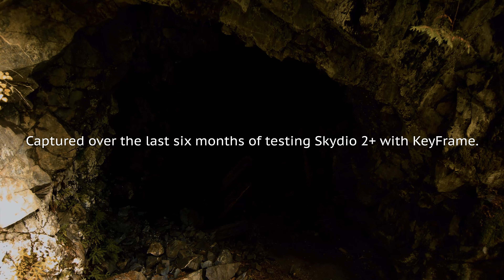Washington State 4K Drone Footage | Taska Black x DROELOE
I've been testing Skydio 2+ Drone w/ KeyFrame for the last 6 months and there's literally nothing else like this on the market. These are the highlights from three separate excursions into the wilderness of Washington State to test KeyFrame as well as the range and flight time of Skydio 2+.

Skydio has created something incredibly powerful with KeyFrame, and the updated range and flight time of Skydio 2+ is exactly what Skydio needed to make KeyFrame a truly ground shattering tool when paired with Skydio autonomy.

None of these shots are stabilized, reversed, or manipulated. Captured with Skydio 2+ w/ KeyFrame.

Learn how you can use Skydio KeyFrame to it's full potential in this blog post